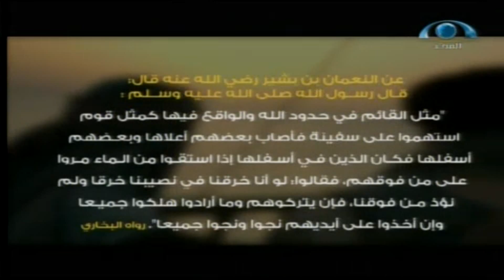برنامج خير أمة (14) | وقفات مع حديث السفينة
برنامج خير أمة (14) | وقفات مع حديث السفينة | شبكة_المجد | قناة المجد العامة
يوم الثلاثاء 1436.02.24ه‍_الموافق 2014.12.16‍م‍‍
عنوان الحلقة: برنامج خير أمة (14) | وقفات مع حديث السفينة
من إعداد وتقديم:
الشيخ. د. عبد الله بن عبد الرحمن الوطبان..
الشيخ. د. عبد الله بن عبد العزيز المبرد..
الشيخ. عبد الله بن علي الغامدي
شارك في الإعداد:
عمر الكثيري..
هيثم الكناني..
كمال الفقيه..
إنتاج مركز المحتسب للاستشارات
إخراج/ فتحي الصقار..